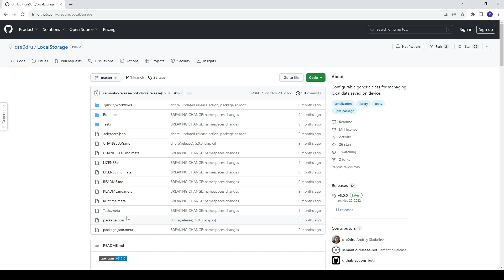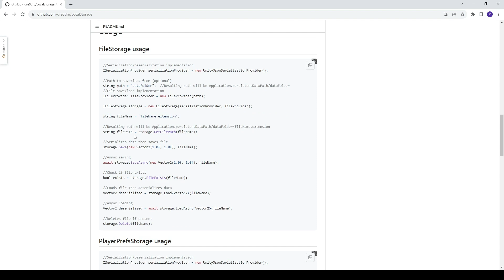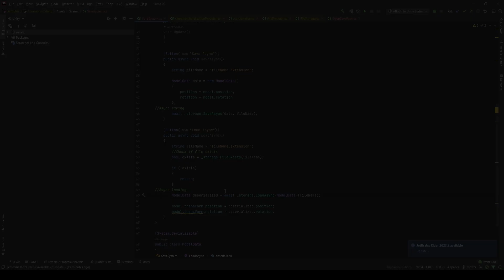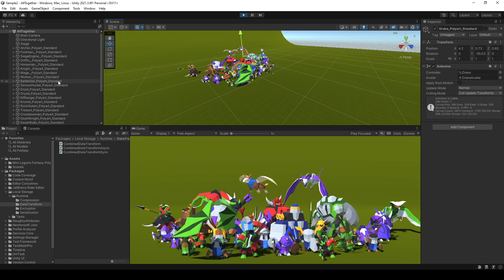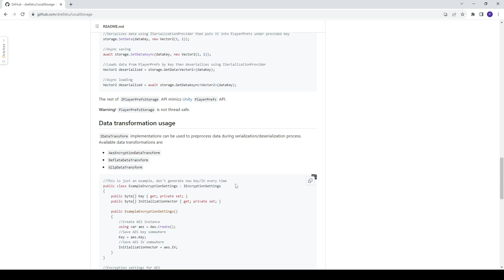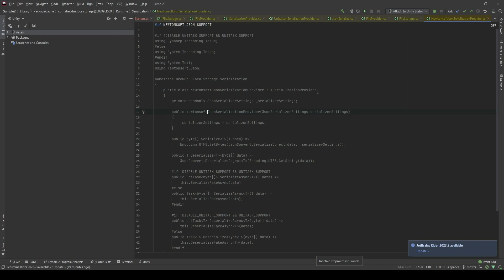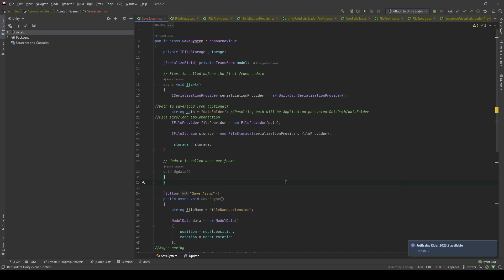Save & Load your game data async await in Unity (UniTask supported)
In this tutorial, we will introduce you a package for save/load system that support UniTask async await.

Timeline:
0:00 Introduction
1:54 Explaination
4:40 Coding